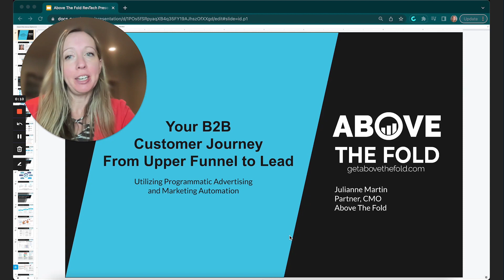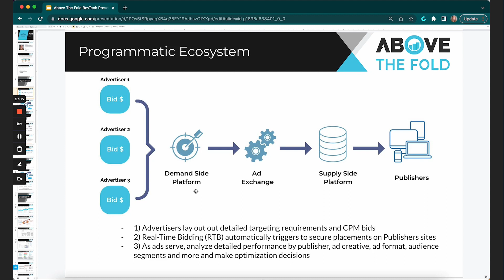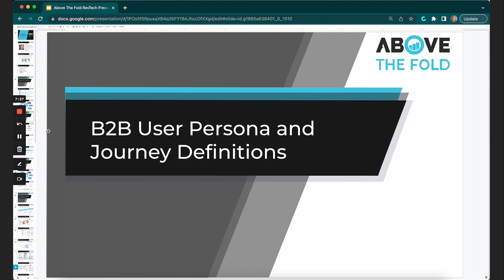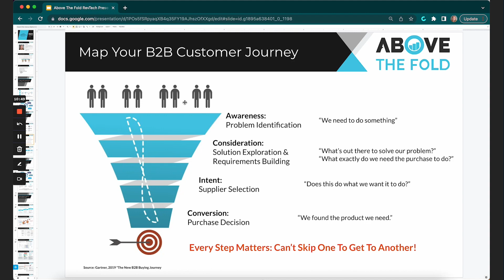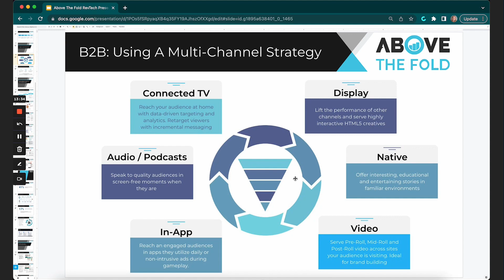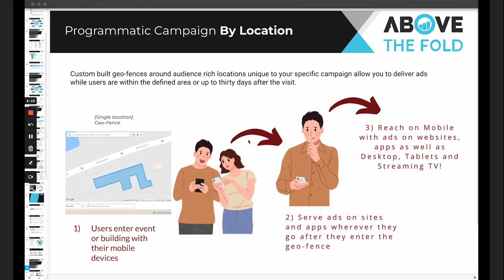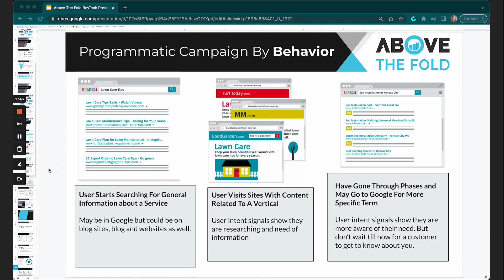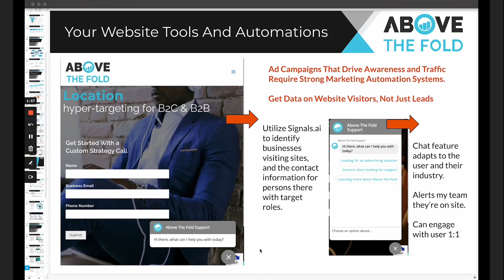Your B2B Customer Journey From Upper Funnel to Lead - Julianne Martin - RTS23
Join us to hear Julianne Martin in their presentation at the annual Rev Tech Summit.

Julianne Martin is a marketing expert, with over 15 years of experience creating world-class marketing strategies. Julianne is the CMO of Above the Fold, a programmatic marketing agency focused on connecting products with their best audience. She focuses on strategic, metrics-driven online marketing across channels. Additionally, she specializes in online advertising, inbound marketing, and social media marketing. On top of being a marketing guru, Julianne is also a dedicated mentor and volunteers as a board member of Women's Partnership Market, Inc.

Quote:
“Programmatic targeting solutions are able to accomplish highly localized planning, execution, and attribution across devices. We are able to build a media plan based on targeting across location, demographics, and behaviors. There’s many different targeting capabilities that can be curated around here.”

Key Takeaways:
• A high-level review of programmatic ecosystems like Above the Fold to create multi-channel ad strategies.

• How to create custom user journey’s based on your customer’s persona using Signals.

• By using different channels, you can help foster the upper funnel and then use retargeting ads to help customers through the funnel.

• The unique strategies you can employ with the niche marketing opportunities available with programmatic targeting.

• What targeting options you can take to create your ideal customer persona.